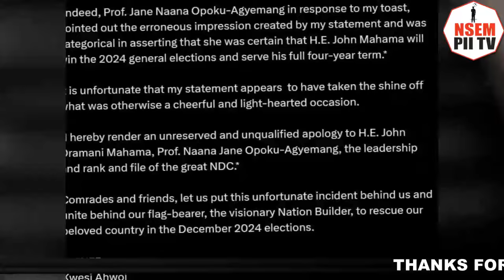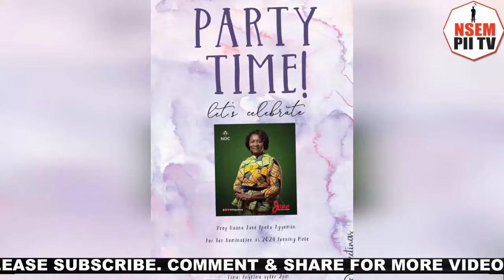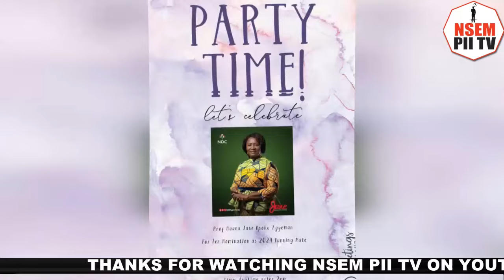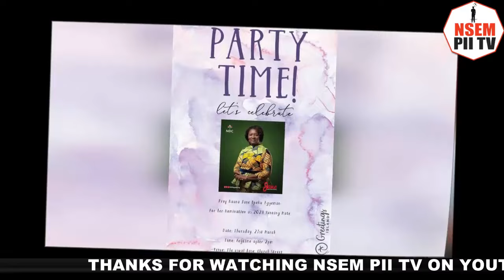Ayɛka!! NDC Elders Fumes & Rejects Apology Letter From Kwesi Ahwoi-How Can You Say That?